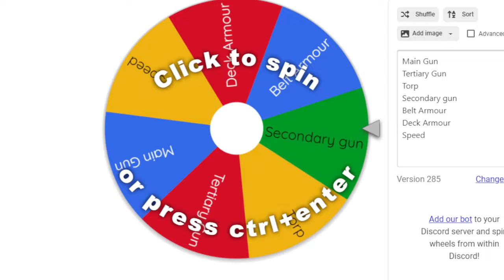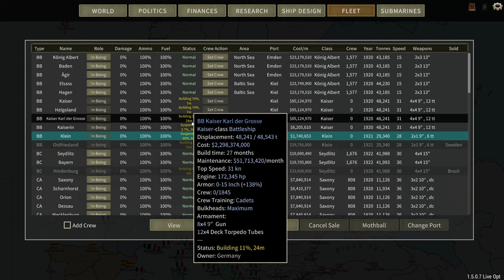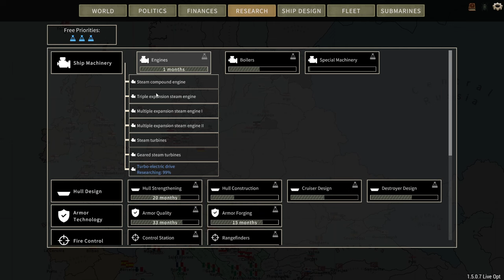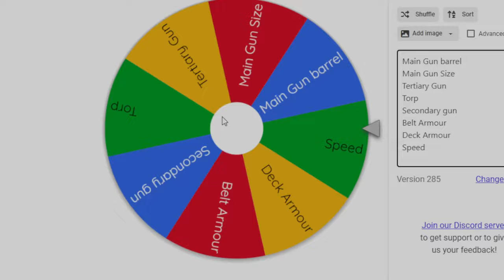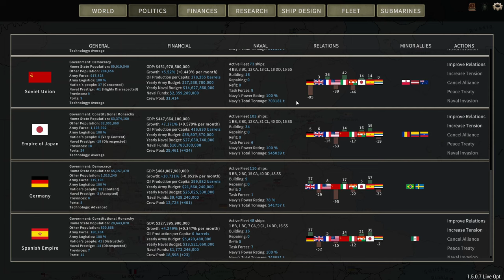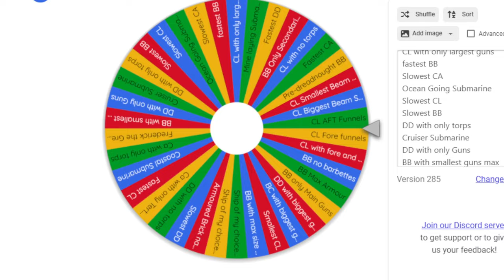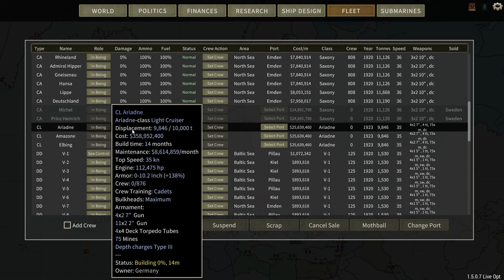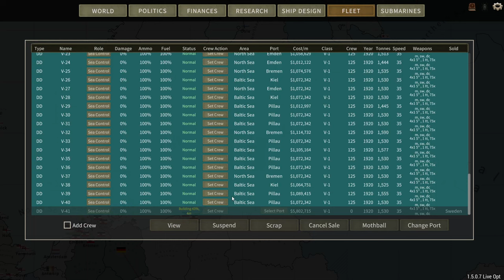Ultimate Admiral Dreadnoughts Germany Legendary Difficulty Chaos Wheel Campaign Ep.3 Opening Salvo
After the humiliation of WW1 Kaiser Wilhelm the second has finally wised up and trusted his empire to the most powerful weapon known to mankind THE CHAOS WHEEL!

As his mystical circle of fortune tellers drives his nation further and further into madness can I as the Admiral in charge of the German fleet continue to conquer and seize victory?

I guess you'll have to watch and find out!

The rules are simple if I want to build anything, I spin the wheel, no re spins and I have to build at least one of whatever I land on.

Annnnnd because I'm a masochist I'm playing on legendary difficulty to top it all off.